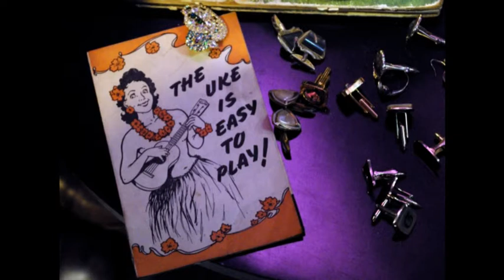Ox'ley - In The Meantime (Ukulele version)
What a funny idea! Singing with a ukulele, songs made before with a folk guitar. This song comes from the Ox'ley Album. Enjoy it! And come around on myspace to have good time!

Photographs - Ox'ley. Isle of Skye (Scotland), March 2010.